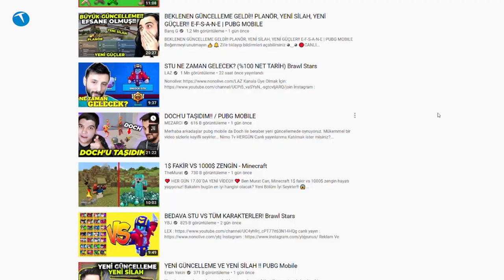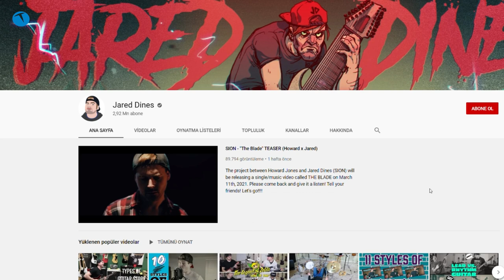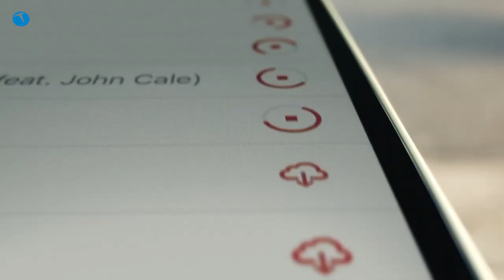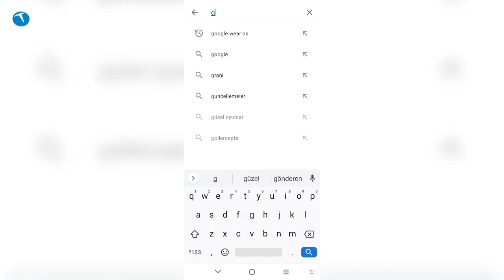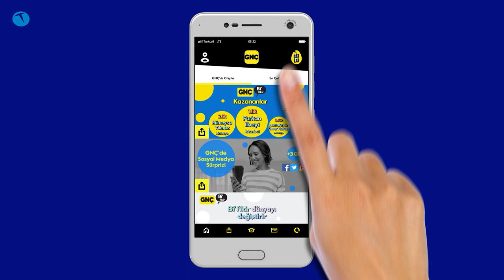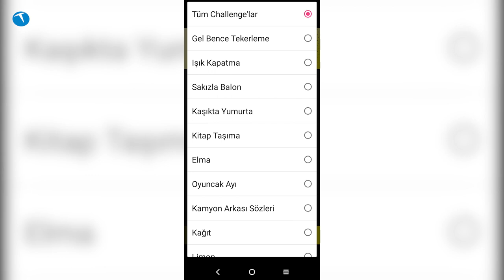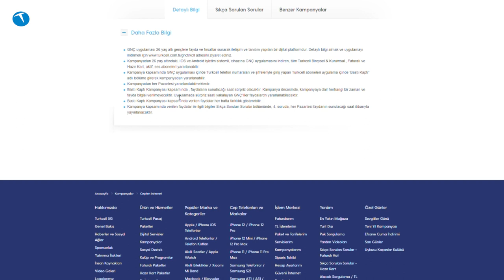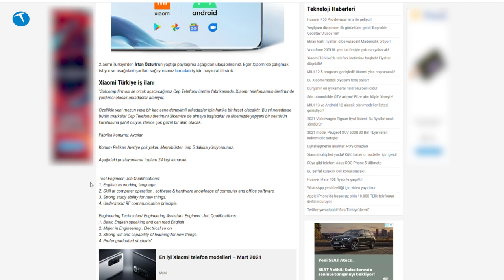YouTuber'lara yeni vergi geliyor | Turkcell ile Teknolojiye Haftalık Bakış #8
Her hafta olduğu gibi bu hafta da teknoloji gündemini Turkcell ile Teknolojiye Haftalık Bakış programında değerlendiriyoruz. Haftanın teknoloji gündemini değerlendirdiğimiz programda yoğun bir gündem bizleri bekliyor.

Bu haftanın gündeminde uzaktan çalışma yönetmeliği, YouTuber'lara gelen yeni vergi, Forza Horizon 4 oyununun Steam'e gelmesi, Bethesda'nın Microsoft tarafından satın alımı, Apple iPhone 12 mini'nin üretimini  durduracağı iddiaları, Oppo ve Xiaomi'nin Türkiye'de deneme üretimine başlaması gibi konular yer alıyor.

GNÇ platformu ile ilgili detaylara adresinden ulaşabilirsiniz.